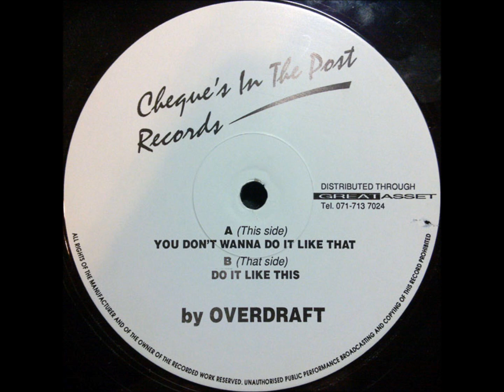Overdraft - You Don't Wanna Do It Like That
Label: Cheque's In The Post Records
Released: 1992
Genre: Electronic
Style: Breakbeat, Hardcore